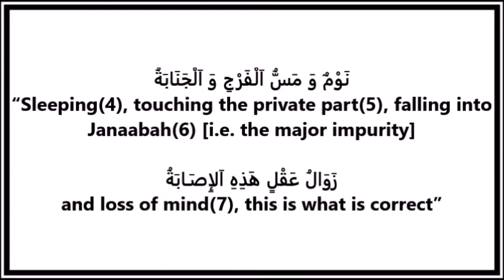Poetry: Things that break Wudhu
Easy way to remember what breaks Wudhu(state of purity)